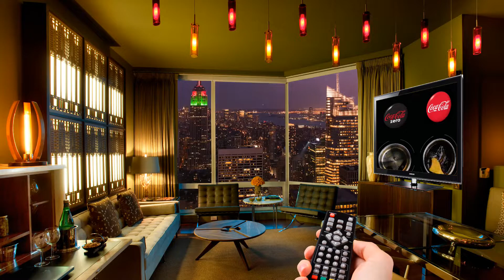Watch at home 21 LIFE HACKS WITH COCA-COLA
Watch at home-5 minutes craft.

Lovers of cola will totally love the video we share today! Check out unexpected and surprising using of
Coca-Cola. Cola is not only an incredible cleaner but also you can cook with it and even use it for your hair! Learn mind-blowing lifehacks that will change your life!
Check out how to prepare delicious chicken wings. This is an easy recipe: Mix Cola and onions, leave to marinate for several hours. Yummy!
You can clean your stove filter easily – just soak it in cola for 20 minutes and clean with a brush after that. Use cola to clean ceramic tile in your kitchen. You can use Cola to clean your toilet easily and quickly. Just pour Cola into the toilet and flush! Burnt pan is a huge problem but we have a quick solution how to clean without an effort – pour cola into a pan and leave overnight, after that you will clean it in a minute! Cola easily clean your tools from rust.
Spend less time cleaning with this inexpensive cleaner. One more hack is how to clean foggy and cloudy car headlights using cola.
Check out the fast and easy recipe of a cake from a cake mix and cola. Surprise your friends with this delicious treat!
Cola makes hair lighter. Don't you believe us? Try this lifehack and share the results in comments below!
Edible makeup and aromatic balms is a great idea for a gift you can make by your hands. You can make the most delicious lipstick and lip balm out of candy & fruits for some added fun! Mix coca cola with cacao butter in spoon, melt then pour into empty balm container and let it freeze.
Reuse cola bottles as a mold for a chocolate bottle with sweets that kids will adore, for drawing or even to make super-cute candles.
As a bonus, check out how to use a soda can to boost wi-fi signal! Watch full tutorial in our video!